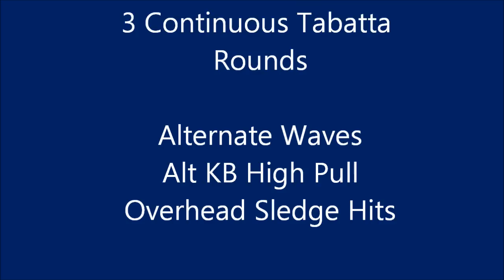Conditioning Workout!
Tabatta, battling rope, kettlebells and sledge hammers!!